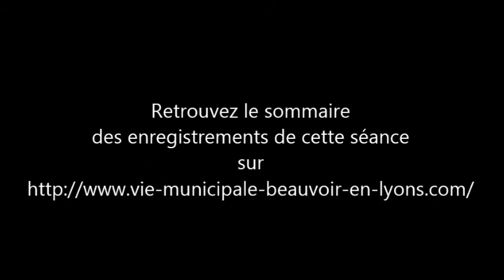15. Subvention coopérative scolaire ( 5 mn 19 s )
Enregistrement vidéo de la séance du conseil municipal de Beauvoir-en-Lyons du 19 mars 2015.